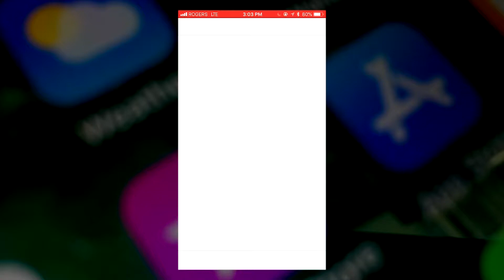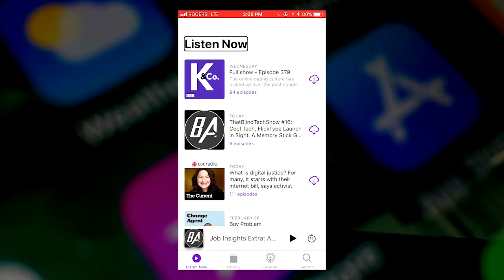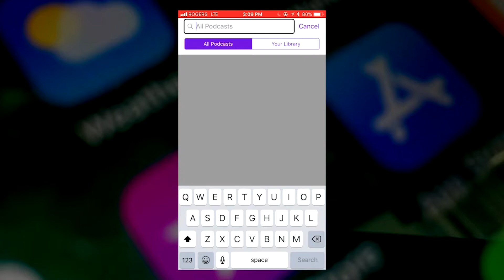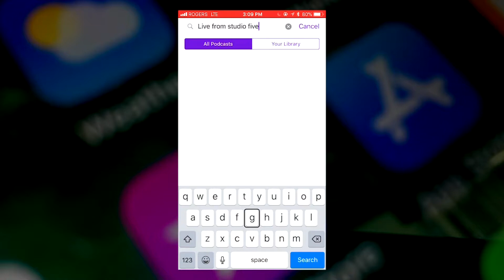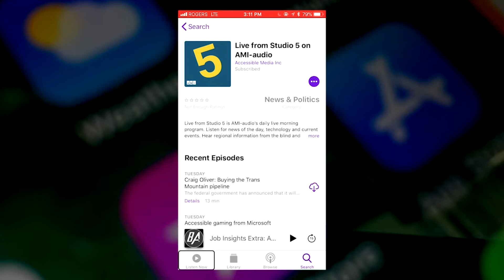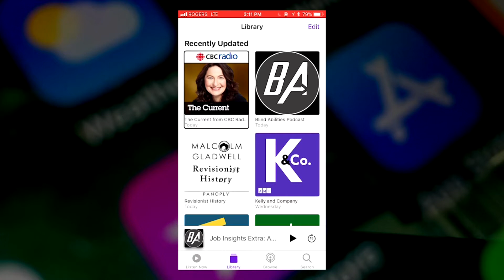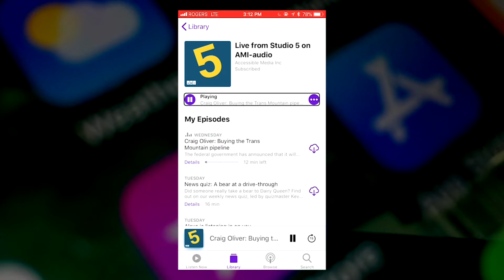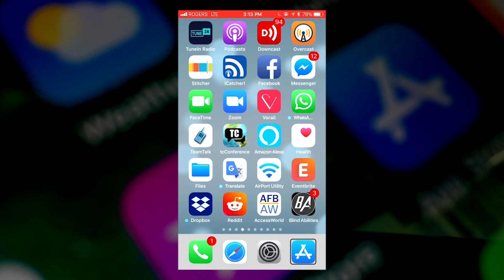Apple Podcasts App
In this video, Mike Feir walks us through the basics of how to access AMI-audio podcasts using the Apple Podcasts App.